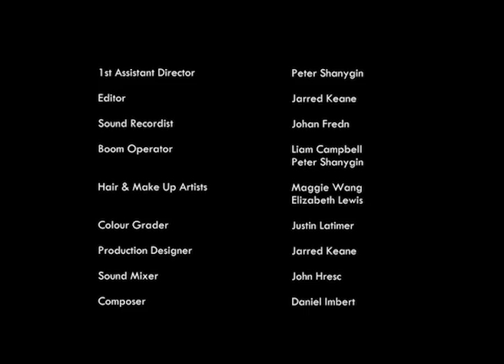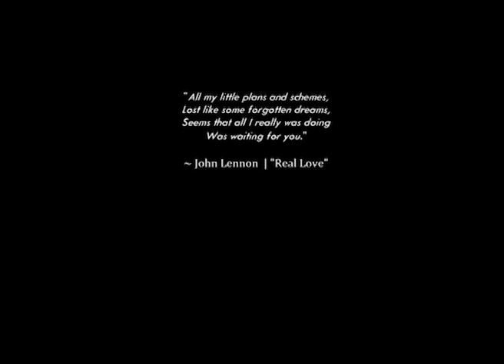'UNDERNEATH' Revised Edition (Student Film)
"A drug and lust fuelled nightmare, this dark thriller is an exploration of modern fame and what can happen in a single night"

Written, Directed, Produced and Edited by Jarred Keane
Cinematography by Justin Latimer
Starring Daniel Asher Smith, Ross Perkins, Michelle Reed and Al Del Bene.

Made at Sydney Film School in 2016.